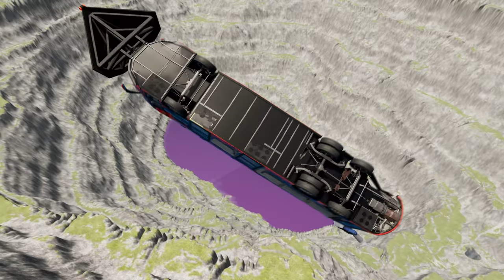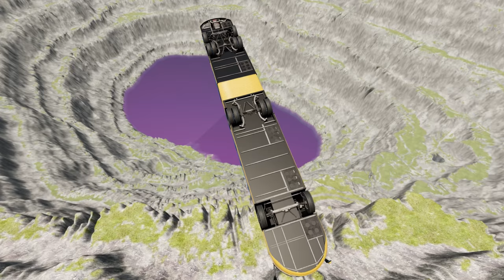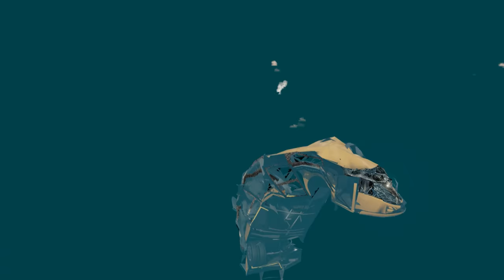Bus vs Leap of Death with Moon Gravity BeamNG.drive #616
Hey guys, in today's super awesome video, we're going to see what happens when a bus takes on the Leap of Death with moon gravity in BeamNG.drive! Get ready for some crazy, wacky, and totally insane stunts that will blow your mind! Let's goooooo!